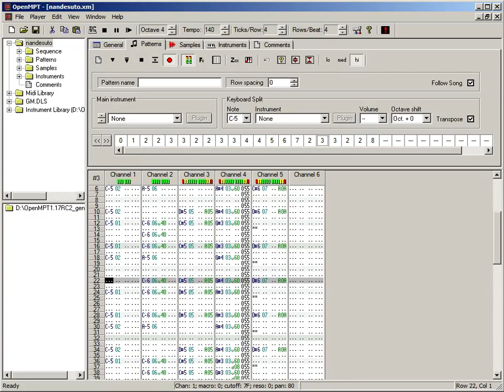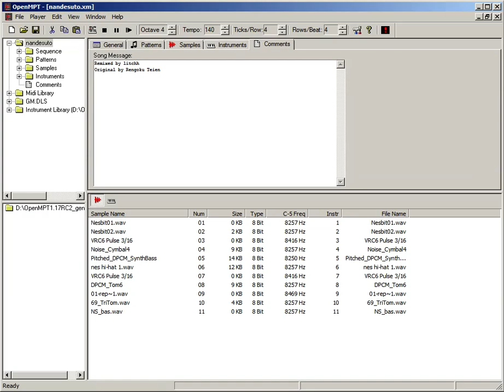何ですとっ！？ - 8-bit Mix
Remixed by litchh

Original by Rengoku-Teien (煉獄庭園)

作曲：煉獄小僧
編曲：煉獄小僧